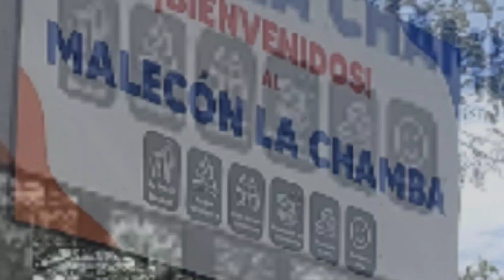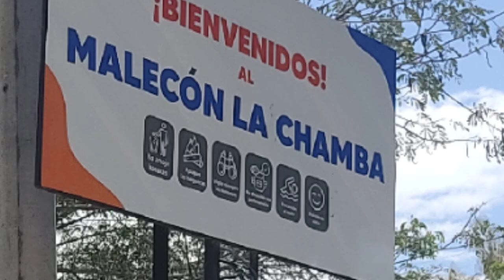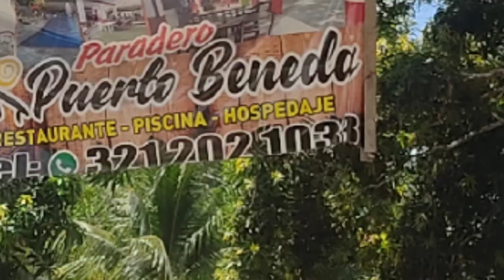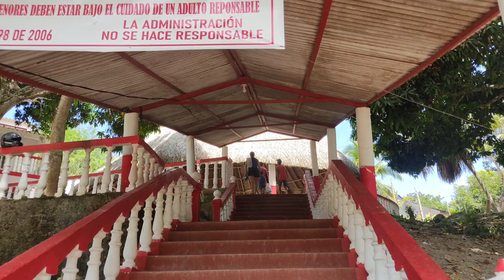MALECON TURISTICO DE LA CHAMBA Y LA BENEDA EN EL GUAMO TOL